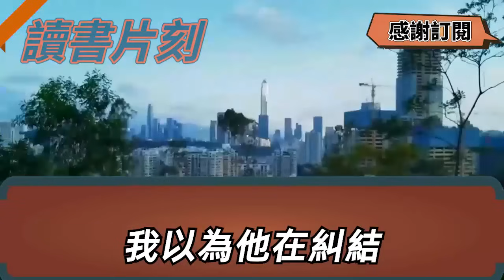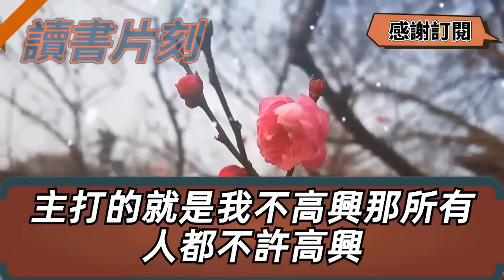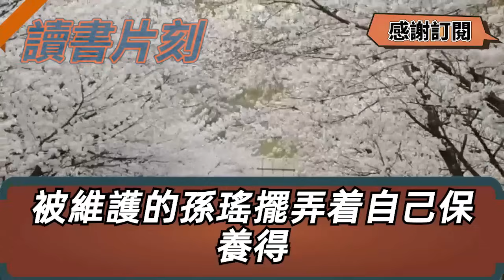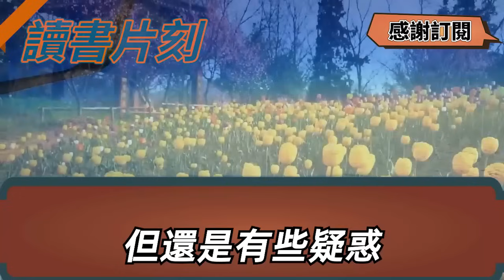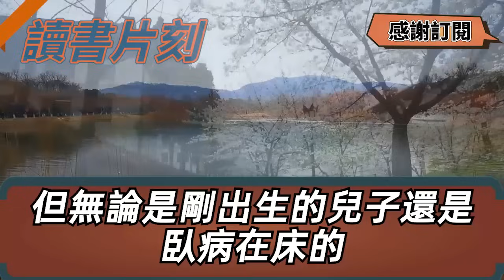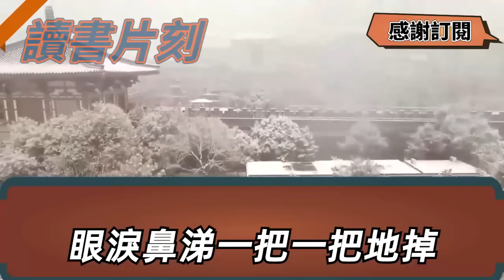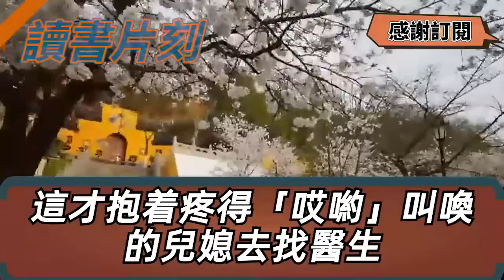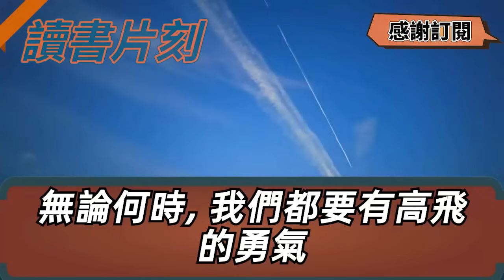老公重症晚期我不忍直說，將報告改成我名藏起，想先賣房替他籌藥費再坦白，不料半路我忘拿房本折返，卻聽見他與小三打電話：等賤人病死我就帶著她遺產來找你！我冷笑轉走所有財產 坐等先繼承他遺產【倫理】【都市】